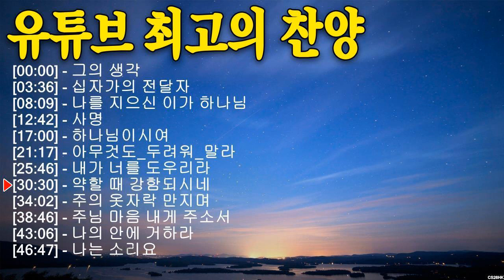[복음송] 한국인이 사랑하는 은혜로운찬송가(베스트best) 20곡 연속듣기 - 보혈찬송 - 찬양모음 - ccm찬양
[00:00:00] - 01. 그의 생각
[00:03:36] - 02. 십자가의 전달자
[00:08:09] - 03. 나를 지으신 이가 하나님
[00:12:42] - 04. 사명
[00:17:00] - 05. 하나님이시여
[00:21:17] - 06. 아무것도_두려워_말라
[00:25:46] - 07. 내가 너를 도우리라
[00:30:30] - 08. 약할 때 강함되시네
[00:34:02] - 09. 주의 옷자락 만지며
[00:38:46] - 10. 주님 마음 내게 주소서
[00:43:06] - 11. 약할 때 강함되시네